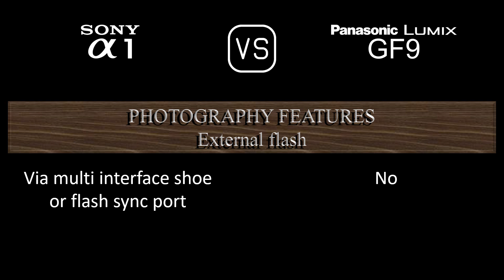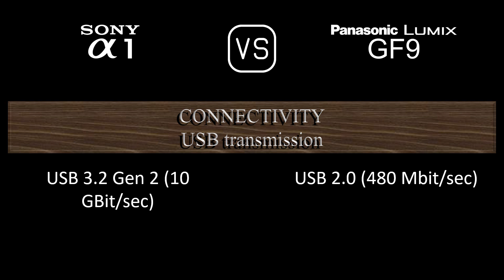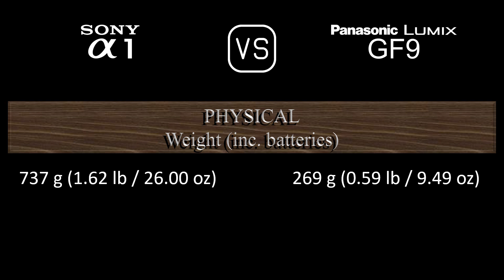Sony A1 vs. Panasonic Lumix GF9: A Comparison of Specifications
This video overviews the Sony A1 and the Panasonic Lumix GF9 in a parallel comparison of specifications.

00:24 LAUNCH
00:32 BODY
00:41 SENSOR
01:05 IMAGE
01:21 OPTICS & FOCUS
01:50 SCREEN
02:10 VIEWFINDER
02:26 PHOTOGRAPHY FEATURES
03:27 VIDEOGRAPHY FEATURES
03:43 STORAGE
03:47 CONNECTIVITY
04:16 PHYSICAL
04:36 MISC